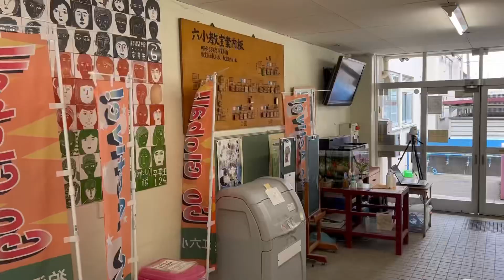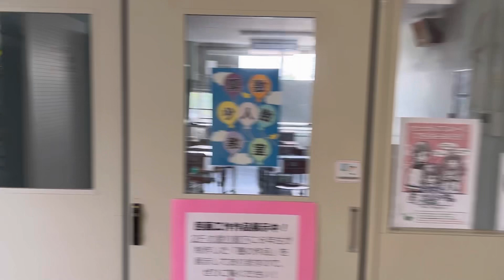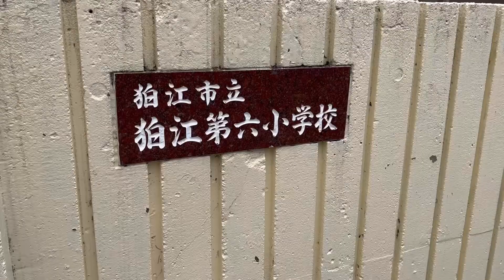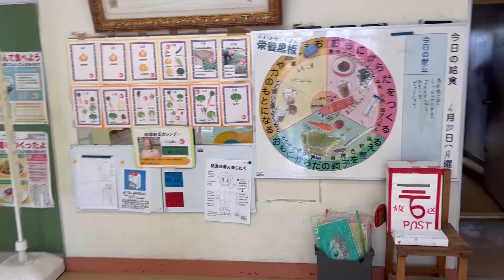Японская начальная школа: день открытых дверей